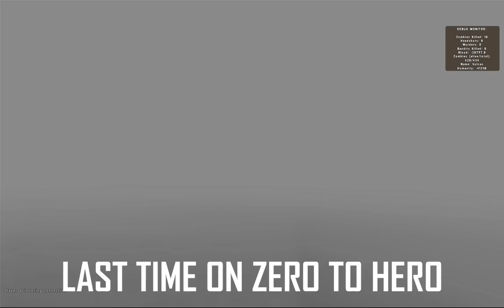ArmA 2: DayZ Mod - Zero to Hero Ep.3 (Part 1)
Watch in fullscreen 720p and turn your speakers up for best effect!
Zero to Hero is a walk through of DayZ using live commentary from the beaches of electro to the tarmac of NW airfield. However, I mustn't kill anyone along the way and acquire the best gear. I will show you it is possible to be successful at the game, and possibly even helpful. Hero skin here I come!

In this episode I am starting a fresh after killing myself last episode. Due to there being no debug monitor I have no clue how my humanity is doing but a glitch makes me look normal again? Weird, hopefully other people see me that way.